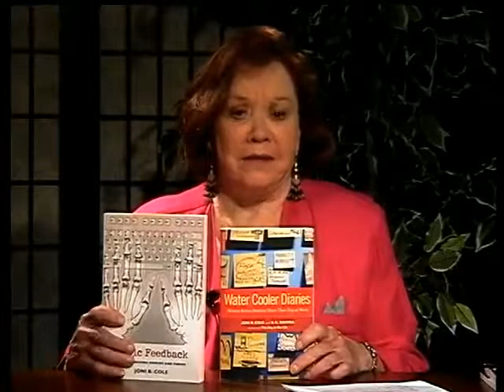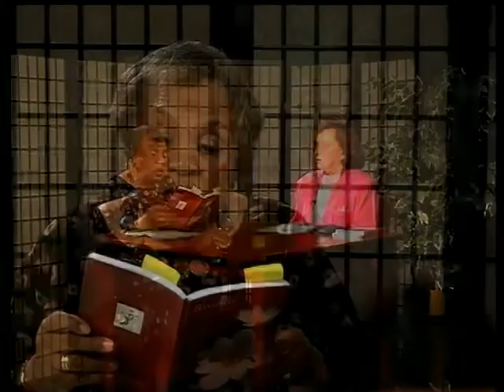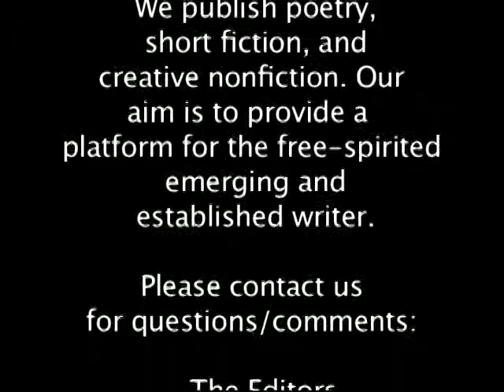Bloodroot Poetry June 14